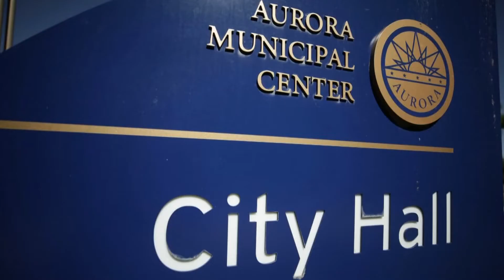Aurora mayor, councilmember propose plans to address homelessness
Mayor Mike Coffman and councilmember Juan Marcano both had resolutions on Monday's agenda. Coffman said his strategy is "employment-based," and Marcano said his strategy is "evidence-based."

9NEWS (KUSA) is located in Denver, Colorado.